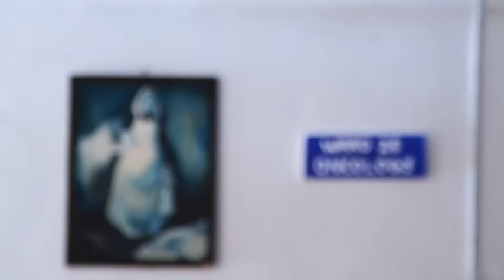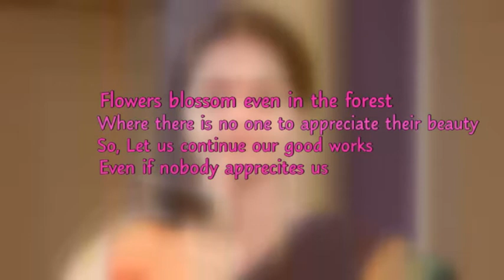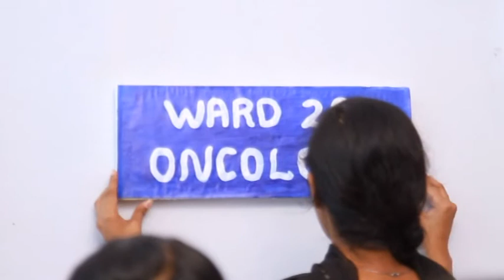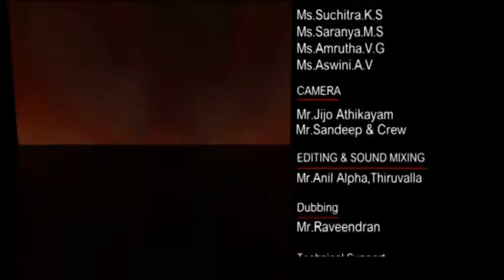Copy of Ullkaazhcha -Kottayam Medical College Nursing students 2012-2015 Short film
Cameos Presents Ullkazcha (Insight) , Screenplay & Direction: Aswathy T.N, Camera: Mr. jijo Athikayam, Mr. Sandeep &  Crew.
Technical Support: Lakshmi Stills & Video , vazhappally, Chanagancherry